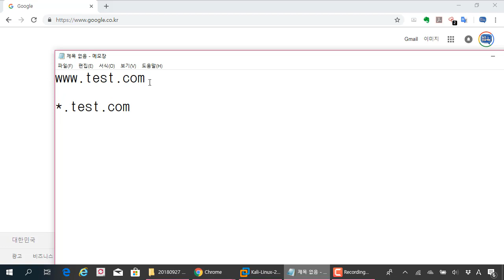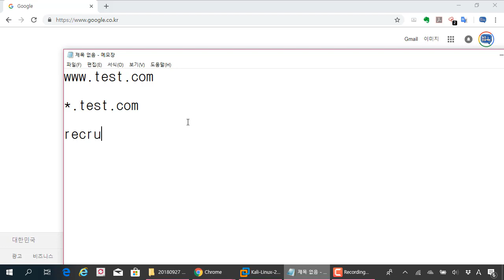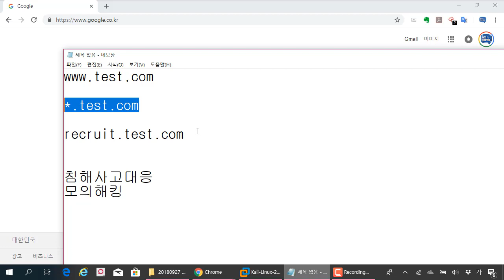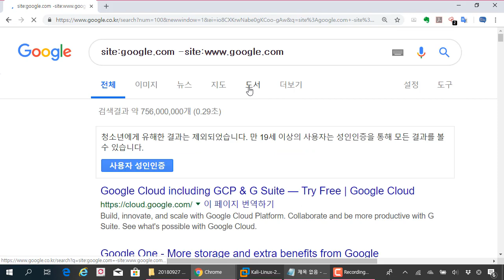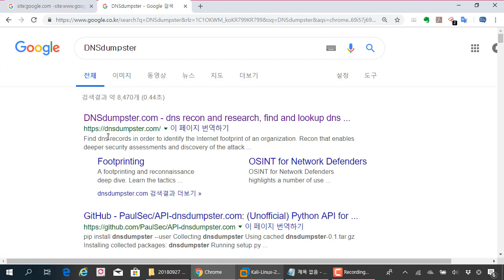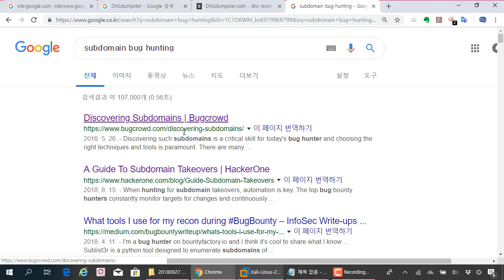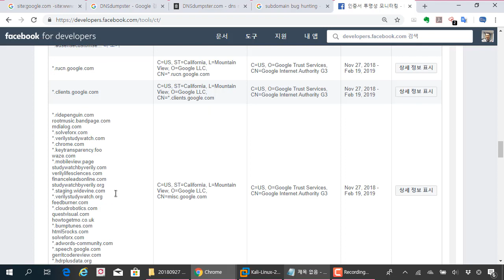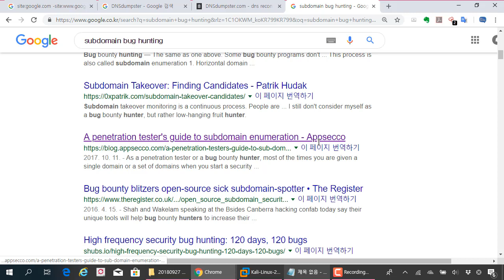(해킹, 보안) 해킹 할 때 서브도메인(subdomain) 검색 방법 및 중요성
보안프로젝트 에서 제공하는 IT보안 강의입니다. 이번 강의 주제는 "해킹 할 때 서브도메인subdomain 검색 방법 및 중요성" 입니다.

침해사고대응 분석을 할 때 대부분 관리되고 있지 않는 서브도메인 사이트에서 발생이 됩니다. 버그헌팅 사례들도 확인해보면 모의해킹할 때 많은 도움이 됩니다.

When doing an incident response analysis, it happens at an unmanaged subdomain site.

Bug hunting cases are also helpful when hacking.